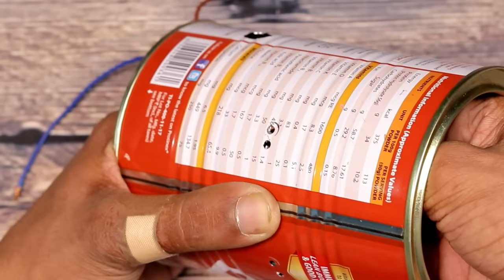How to Make a Room Heater - Simple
Hello Friends, in this video i will show you How to Make a Room Heater at Home . its very simlpe and Amazing. You can make it by using these items:-

1. Food Can
2. Nichrome Wire
3. DC Fan
4. Cycle Spokes